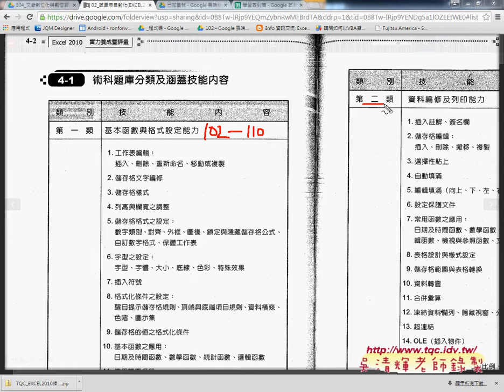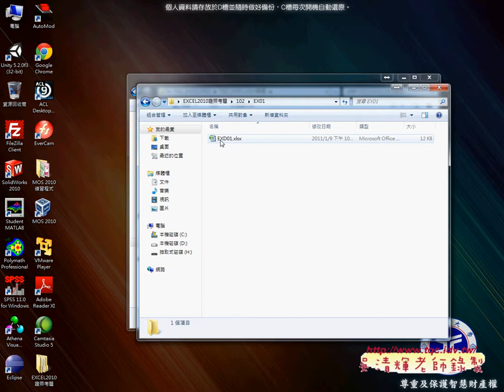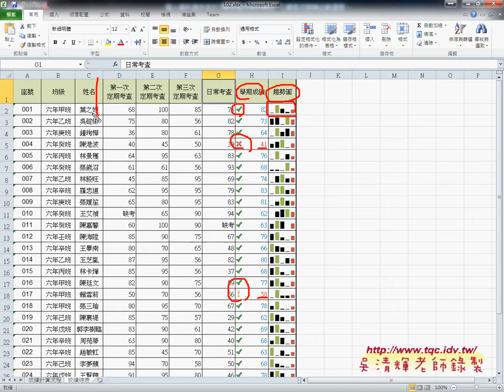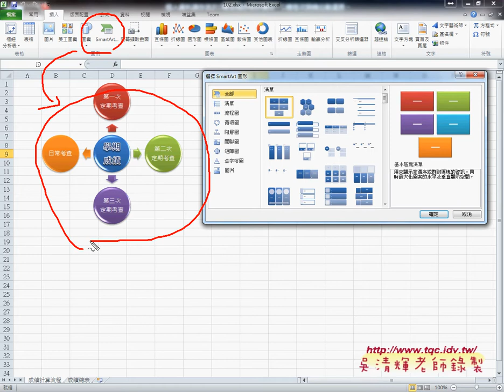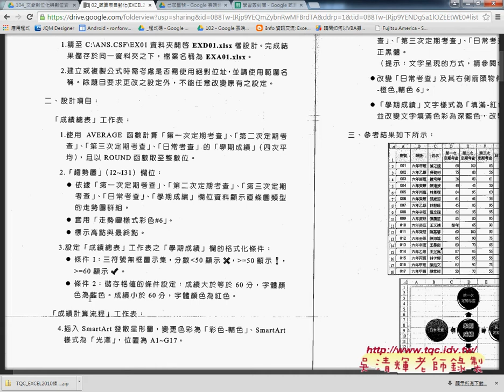01 EXCEL證照範例說明與102試題說明